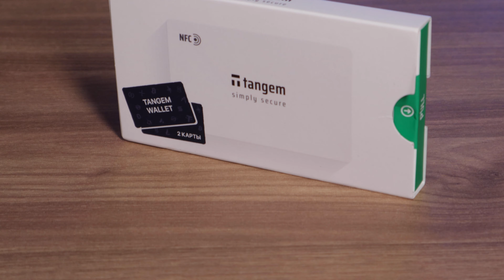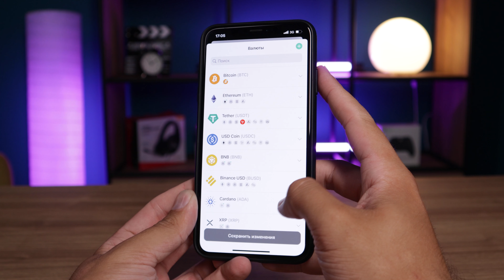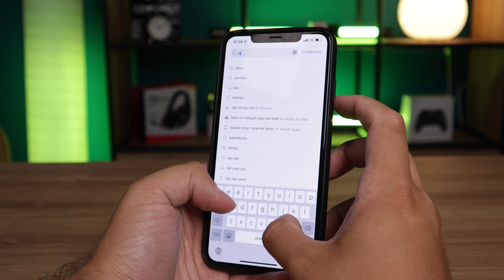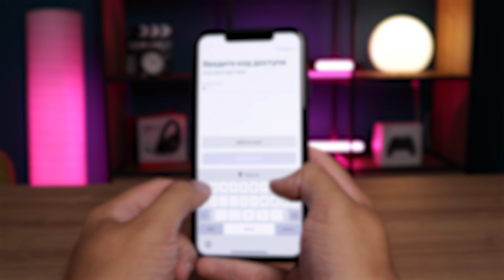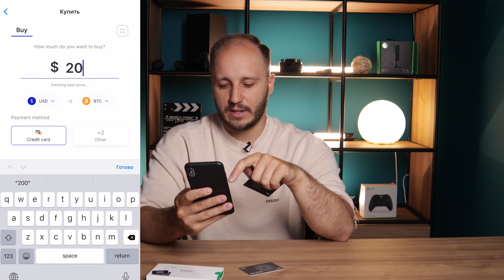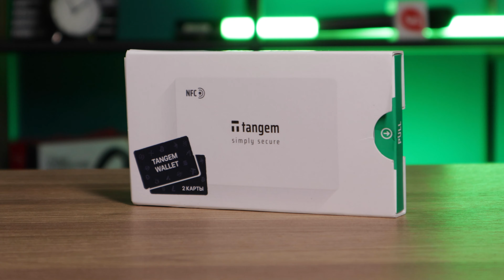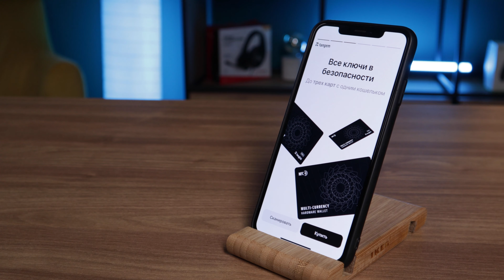ГДЕ ХРАНИТЬ КРИПТУ? 💰Обзор криптокошелька Tangem Wallet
Биткоин летит вниз, пора брать? Или нет? Ответ на это даст наш непостоянный эксперт, криптоинвестор Мишаня! А Денис начитался этих ваших интернетов, про эти ваши криптовалюты и расскажет сегодня про криптокошелек от компании Tangem! Приятного криптопросмотра, наши дорогие криптоинвесторы😉

00:00 Денис и криптовалюты
00:20 Криптоинвестор о том, когда попупать крипту
0:42 Что такое криптовалюта? Где ее хранят? Какие криптокошельки бывают? Какой криптокошелек выбрать?
3:40 Комплектация и как работать с приложением Tangem
08:20 Плюсы и минусы криптокошелька Tangem. Кому он подходит?